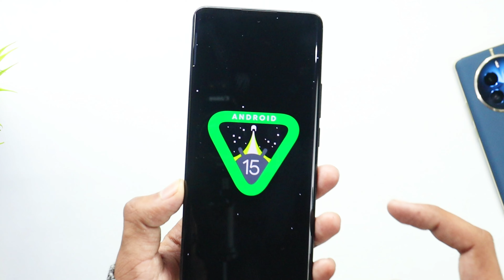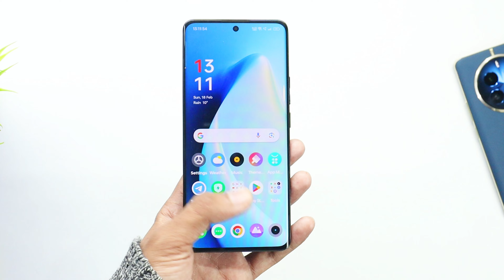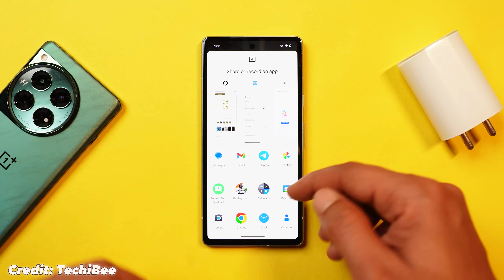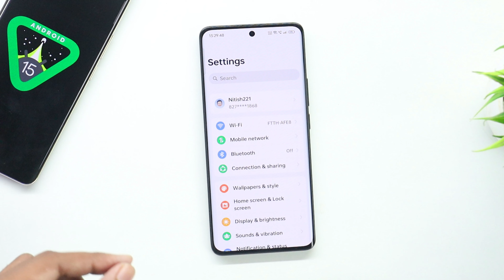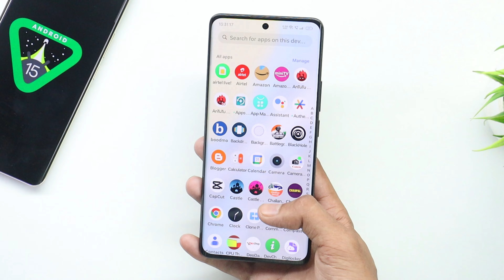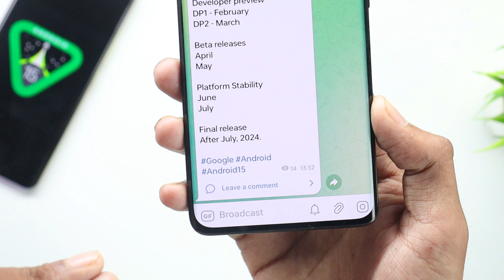New Android 15 is Finally Here - BIG UPDATE // Check Out All New Brand New Features 🔥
Google Officially Started Rolling out Android 15 for Pixel Smartphones, It's the first Developer preview, So Watch out for our video to know everything about Android 15.

Android 15
Android 15 features
Android 15 Hidden Settings
Android 15 vs Android 14
Android 15 How to Install